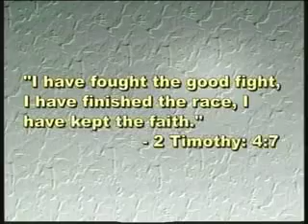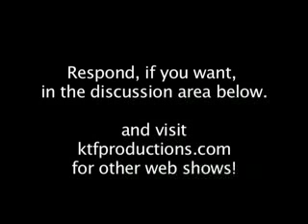Search With Me - 03 Running The Race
Join David on his first every sprint triatholon. And give him your views on what Paul meant when he talked about "running the race"